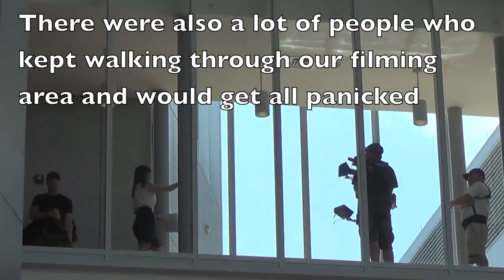Screaming | "Active Shooter" Vlog 2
We screamed, we ran, and the teacher kept tripping